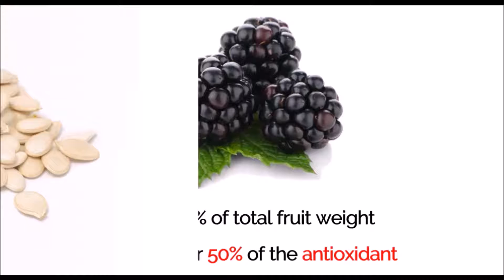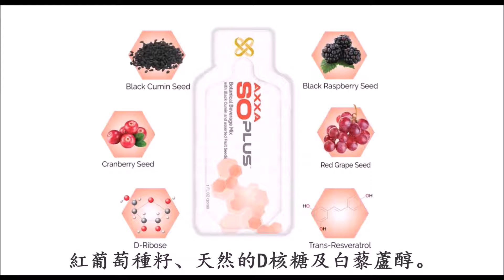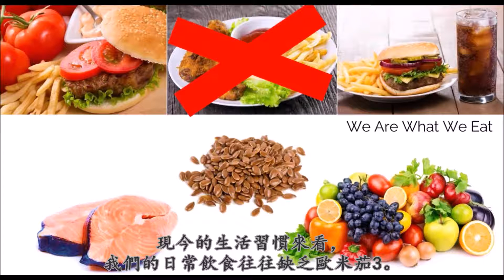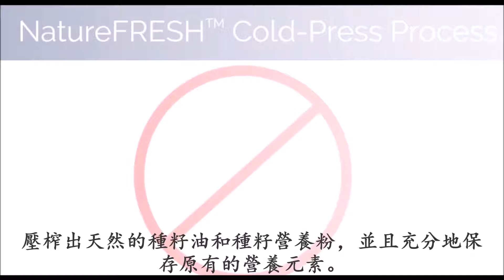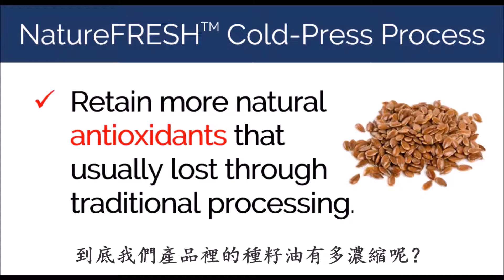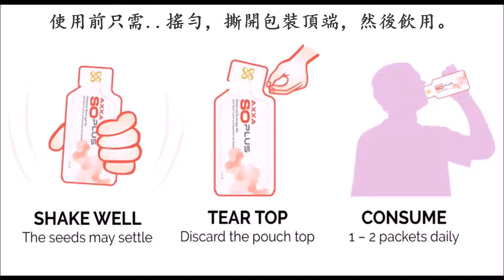AXXA SO Plus™ ASIA 天雨源氣種籽油